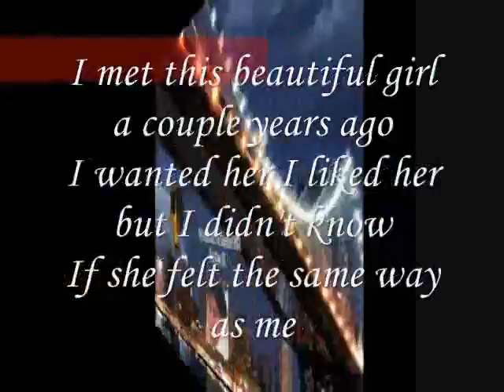We know each other, My Dear,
do.
do so
Money is an excellent servant, but the host
very bad.